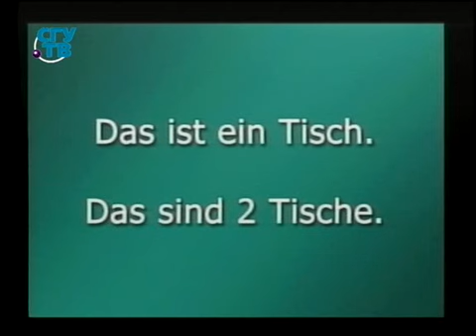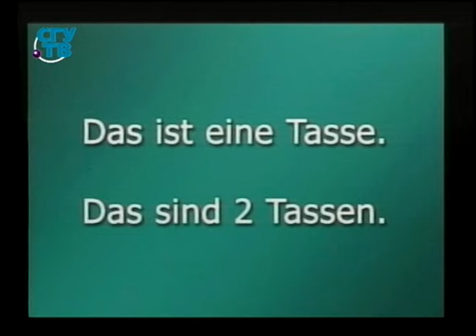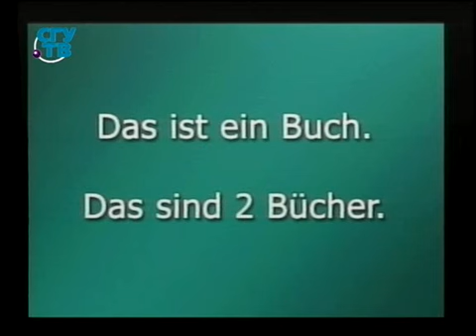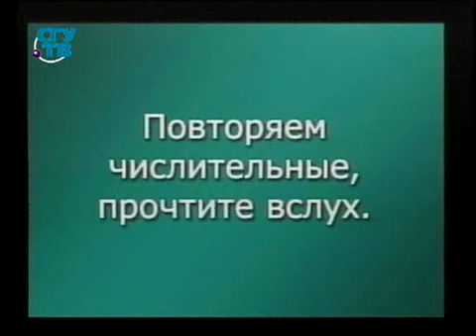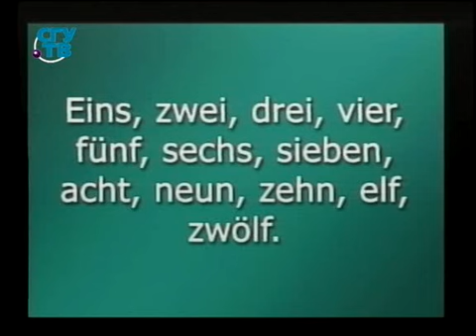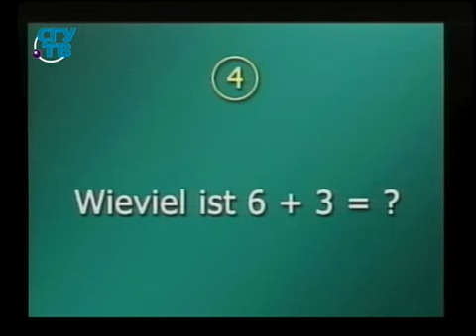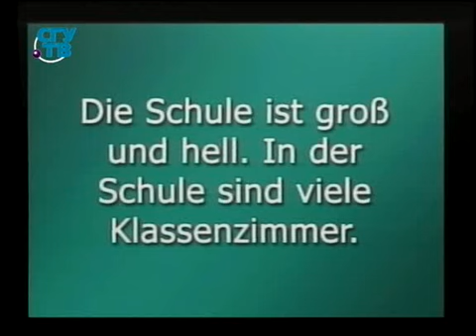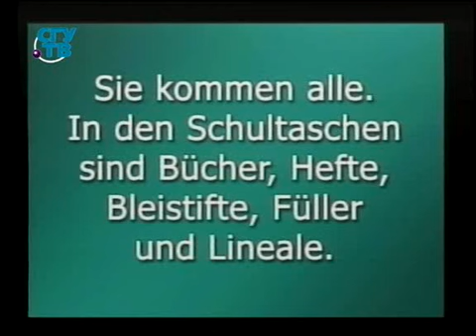Немецкий язык для детей. Урок 9. Die Schule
Немецкий язык для детей. Владимир Базылев. Образование для всех. Первый образовательный канал. Остальные уроки смотрите на